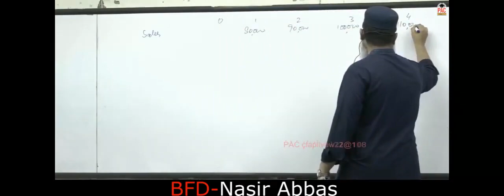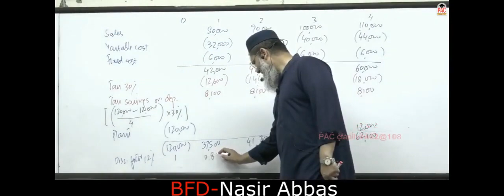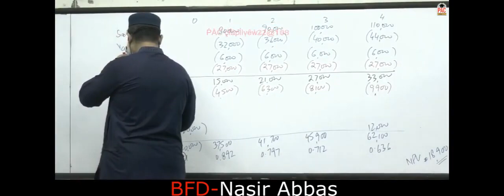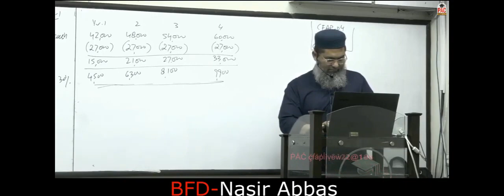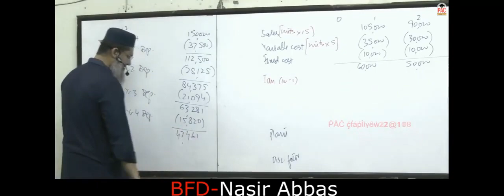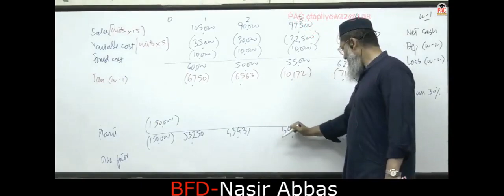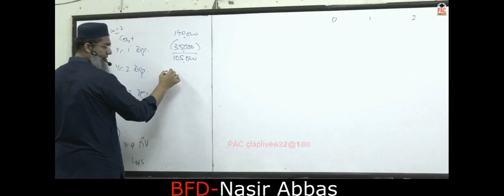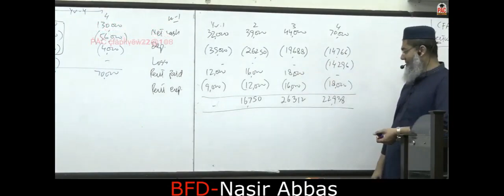CFAP 4 BFD Sir Nasir Abbas lec 9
All lec are free of cost and applicable for june 24 and dec 24 attempt